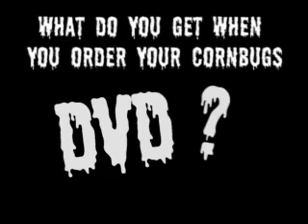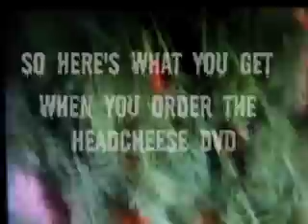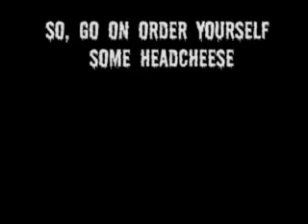Cornbugs Headcheese DVD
Sneak peak of the Cornbugs Headcheese DVD